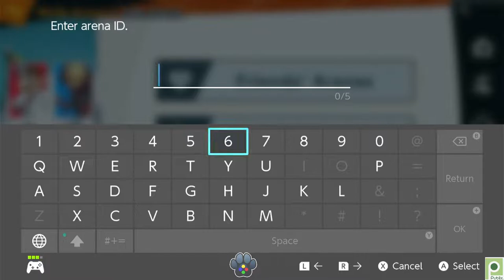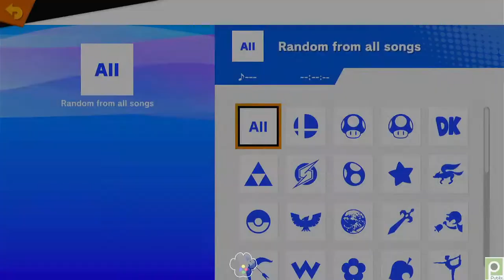Smash HBB vs Milton High School